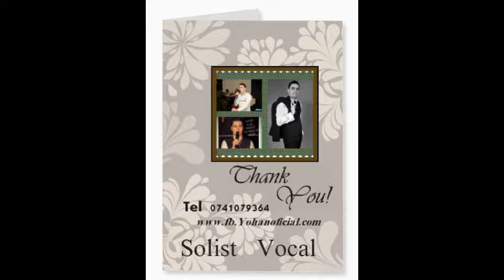Yohan Mini Clip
Un pic de talent